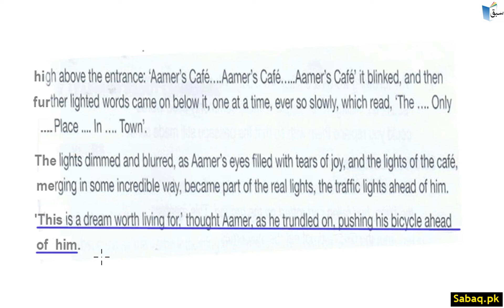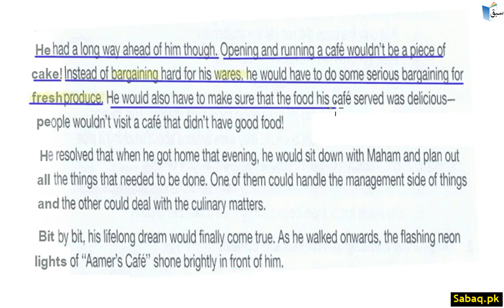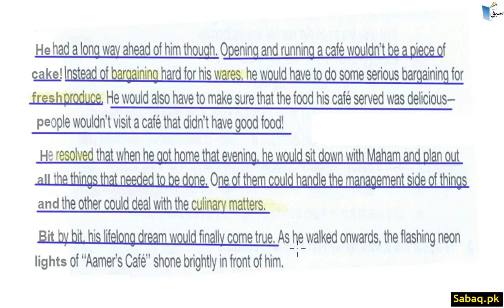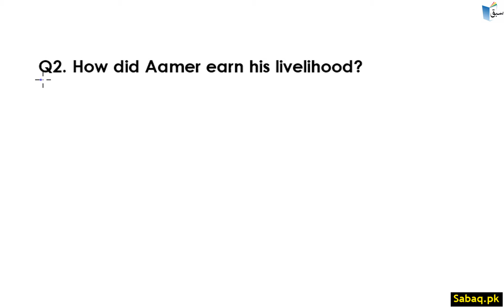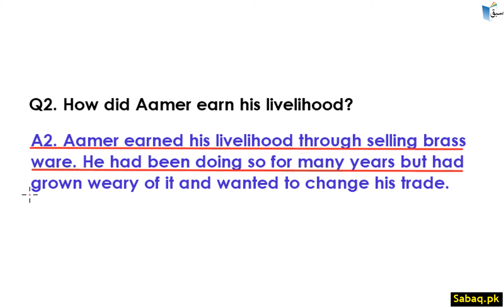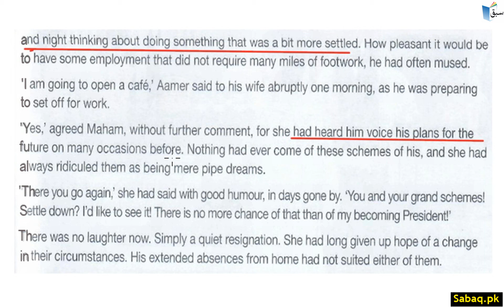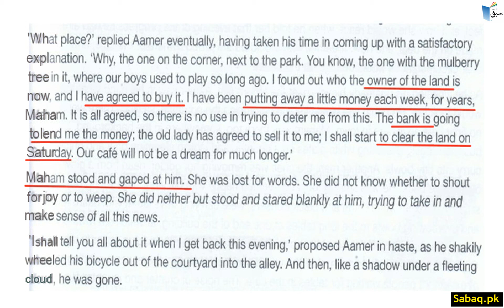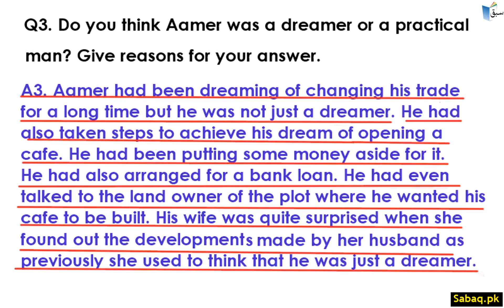Comprehension-Aamer's Cafe-Part 3, English Lecture | Sabaq.pk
Practice tests and free video lectures for Physics, Chemistry, Biology, Math’s, Computer Science, English & more subjects are also available at Sabaq.pk. So, subscribe to Sabaq.pk/Sabaq Foundation now and get high marks in your exams.

CLASSES WE COVER AT SABAQ.PK / SABAQ FOUNDATION:

1. KG
2. Class 1
3. Class 2
4. Class 3
5. Class 4
6. Class 5
7. Class 6
8. Class 7
9. Class 8
10. Class 9
11. Class 10
12. Class 11
13. Class 12
14. Class 13
15. Class 14
16. MCAT
17. ECAT
18. CSS

BOARDS WE COVER AT SABAQ.PK / SABAQ FOUNDATION:

1. FBISE
2. Sindh Board
3. KP Board
4. Balochistan Board
5. Cambridge

STUDY MATERIAL WE OFFER AT SABAQ.PK / SABAQ FOUNDATION:

1. Physics Lectures
2. Chemistry Lectures
3. Mathematics Lectures
4. Biology Lectures
5. English Lectures
6. General Science Lectures
7. Computer Science Lectures
8. General Math Lectures
9. Accounting Lectures
10. Statistics Lectures
11. Advance Accounting Lectures
12. Cost Accounting Lectures
13. Practice Tests
14. Physics Practical
15. Chemistry Practical